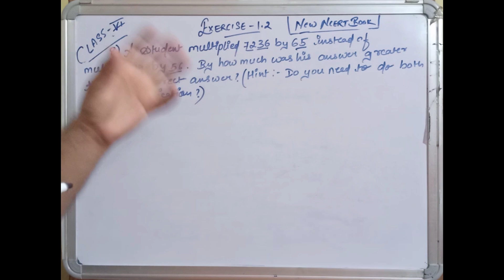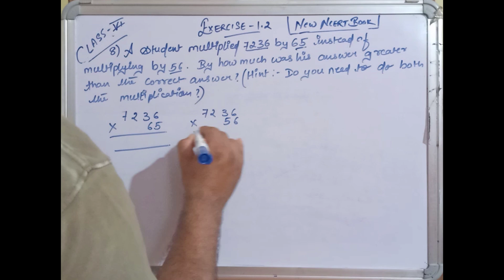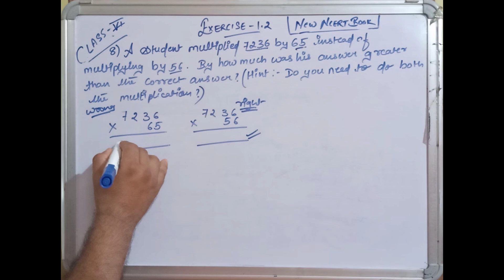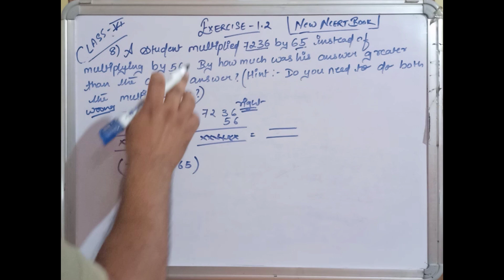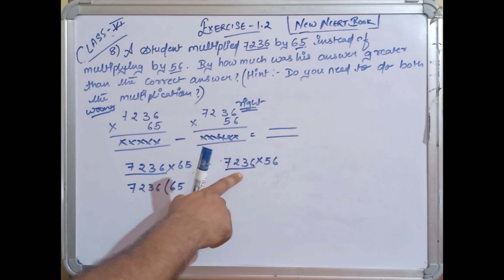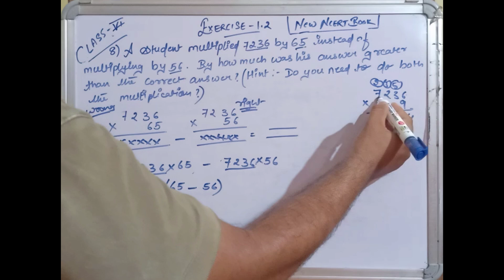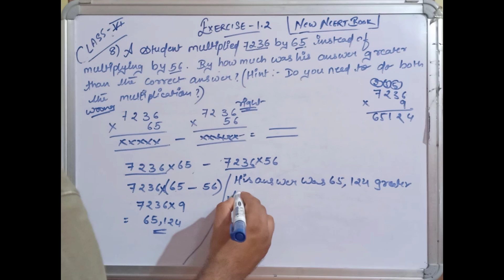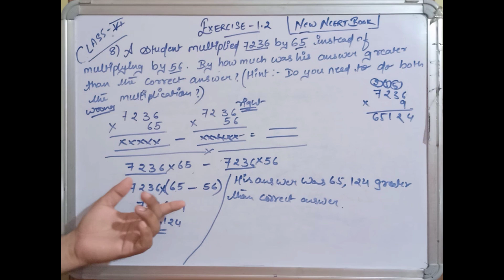Q 8 - Ex 1.2 - Knowing Our Numbers - Chapter 1 - Class 6th NCERT Maths | Class 6 maths ex 1.2 ques 8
00:00 intro
00:05 A student multiplied 7236 by 65 instead of multiplying by 56. By how much was his answer greater than the correct answer? (Hint: Do you need to do both the multiplications?)

Exercise 1.2
6th maths
ncert maths 6 videos